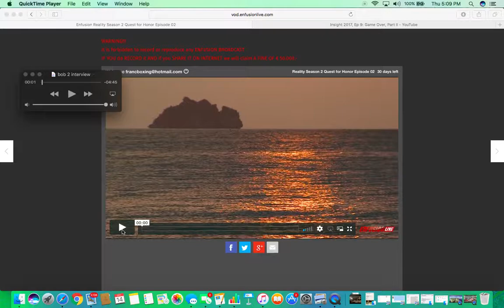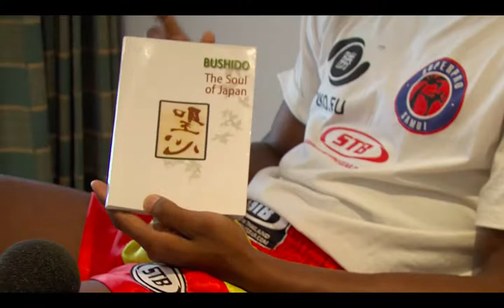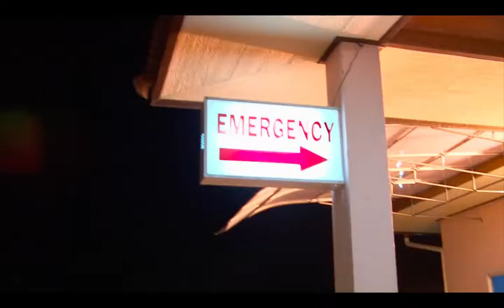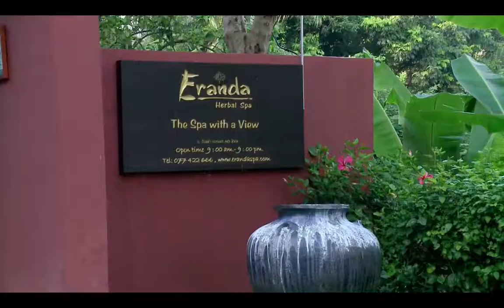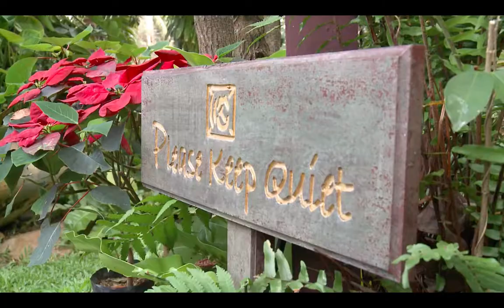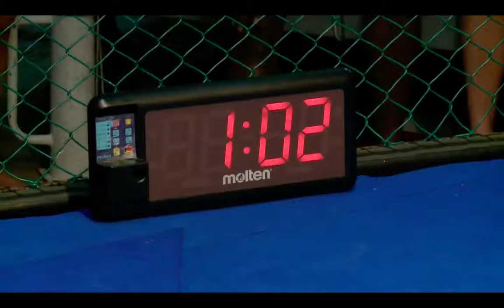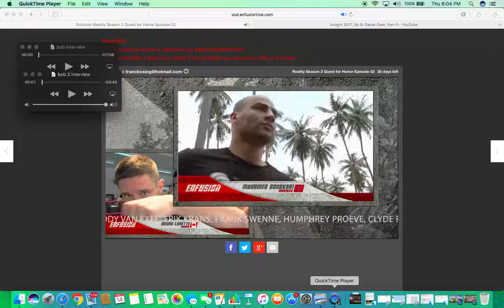Frank Munoz fight reality tv 2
Enfusion will host kickboxing athletes from around the world to take part in the 13 episode kickboxing reality show where the athletes will live, sleep, eat and train together.